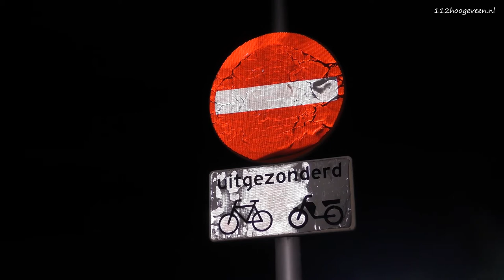Bedrijfsbusje uitgebrand in Hoogeveen 9-12-2020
Een bedrijfsbuisje is woensdagavond om tien over negen op de Jan Dekkerstraat in brand gevlogen.

De brandweer bluste het vuur dat in het motorisch deel aan de voorzijde van het voertuig woedde.